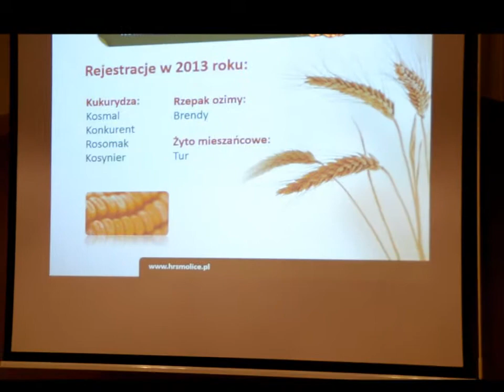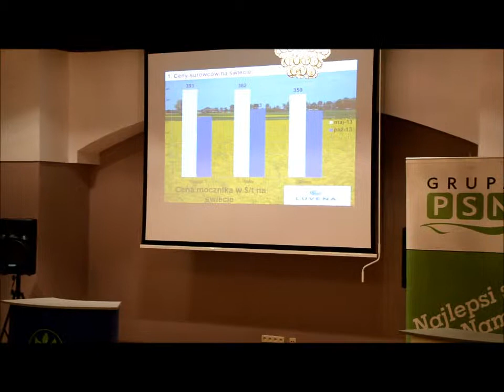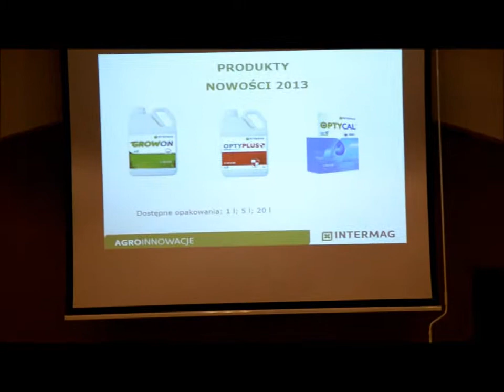Konferencja szkoleniowa Skłodowski Lipowy Most 2013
Konferencja szkoleniowa, Skłodowski.sp.j.